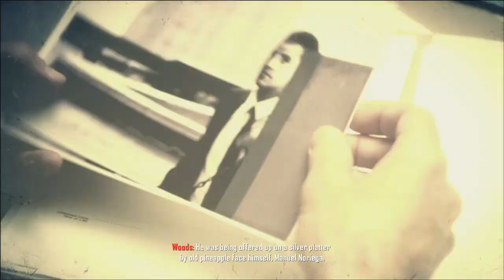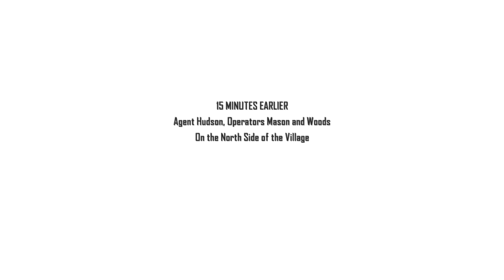Call of Duty: Black Ops II [5] Time and Fate // Hate Hate Hate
Look, I won the game by dying as Menendez. Very slowly. And then had to rewatch that stupid cutscene.

Although, knowing this game, Menendez will turn out to actually be good.